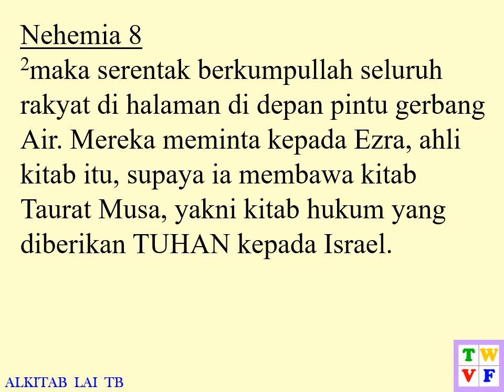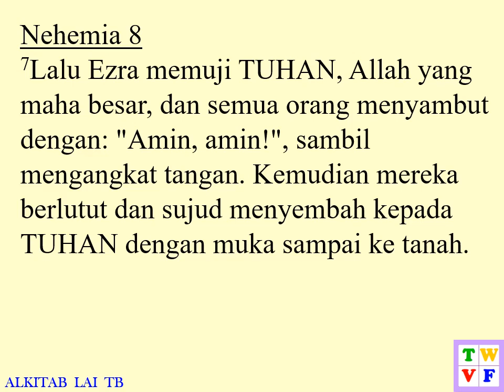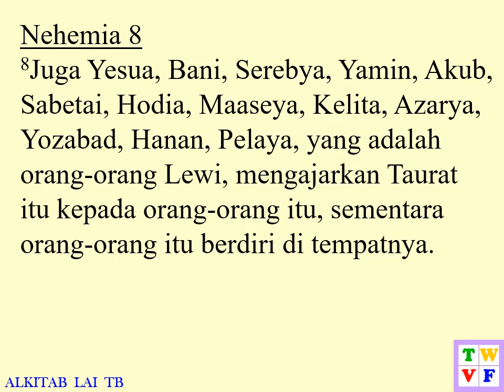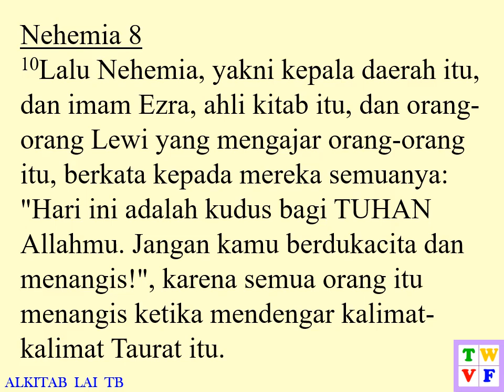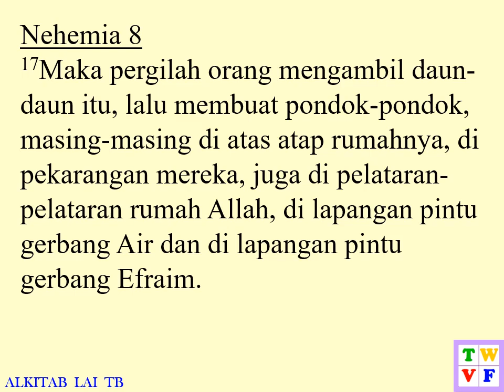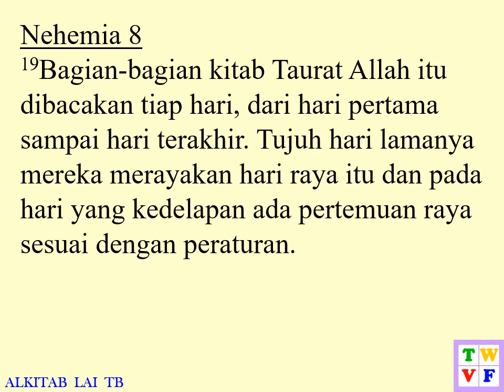Nehemia Pasal 8 ALKITAB suara dan text - Indonesian Holy Bible audio and text